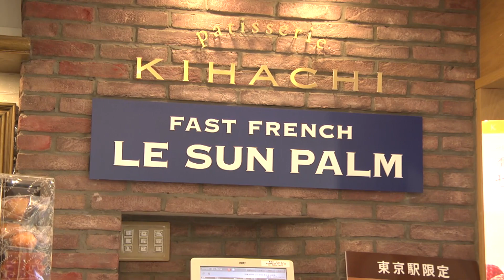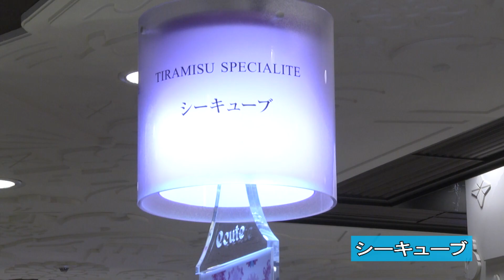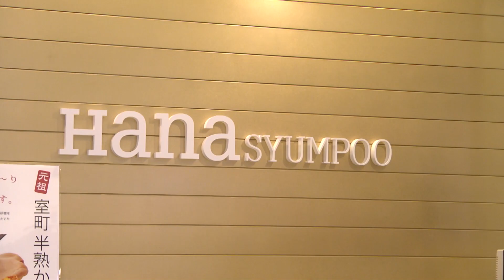東京駅でスイーツ選び 人気のハイブリッド菓子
クロワッサンとドーナツ、ティラミスとロールケーキ。複数の食べ物を掛け合わせる「ハイブリッド・スイーツ」が人気を集めている。全国各地のカフェや洋菓子店が競って新感覚のスイーツを出す中、東京駅では人気の洋菓子店のハイブリッド・スイーツ選びが楽しめる。